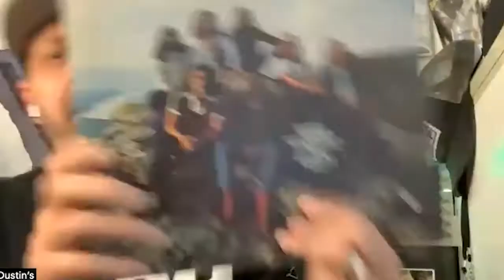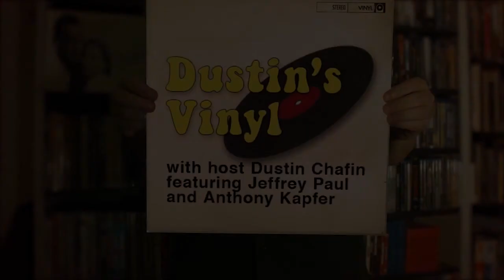Talking Band Side Projects! Silk Sonic, The Smile, The Network! Dustin's Vinyl Episode 77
Dustin's Vinyl Episode 77 with Hosts Dustin Chafin, Jeffrey Paul, and Anthony Kapfer

On this week's episode of Dustin's Vinyl, we tackle side projects with Silk Sonic "An Evening with Silk Sonic," The Smile "A Light for Attracting Attention," The Network "Money Money 2020", and much more!

Watch Dustin's Vinyl LIVE every Wednesday night at 7 pm EST/3 pm PST on ComedyHub on Twitch